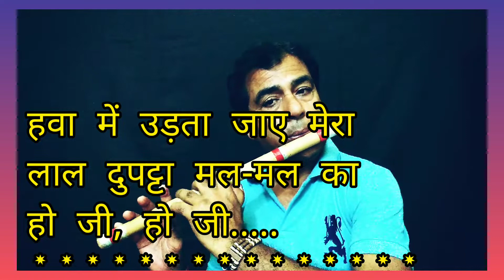हवा में उड़ता जायें-Hawa Mein Udta Jaaye || Flute by Debasish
लता दिदि की याद मे मैने इस गाने को श्रद्धाज॔ली स्वरूप अपने बाँसुरी के द्वारा अपने मन की अभिव्यक्त ब्यक्त किया हुं।
मैं इस तरह का विडिओ  अपने चैनल में हरदम अपलोड करता रहता हुं।
धन्यवाद
गीत-मिलन/बनर्जी म्यूजिक क्लासेज चैनल
देवाशीष बनर्जी
रामगढ़ कैन्ट
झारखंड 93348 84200